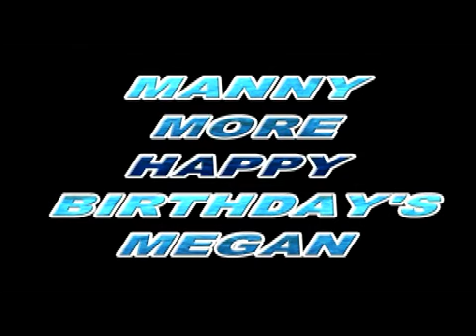2009 MEGAN'S BIRTHDAY.wmv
MEGAN HAS HER BIRTHDAY PARTY AT THE CUPCAKE PLACE